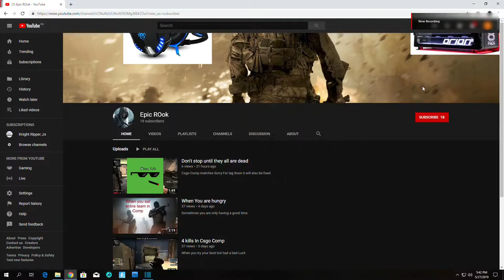Aug#Slowmo#3Kills#CSGO#COMP#PakistaniGamer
Aug slow motion kills Hope you will like it...